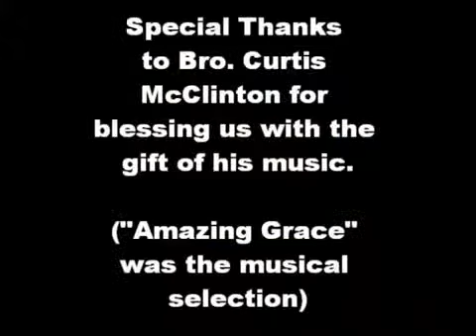Black Men Killed Emmett Till ! ( MRSUPERBOY222's Source ) Part 2 of 2